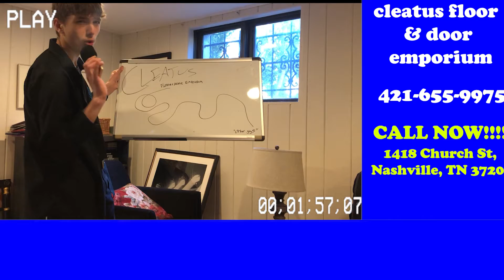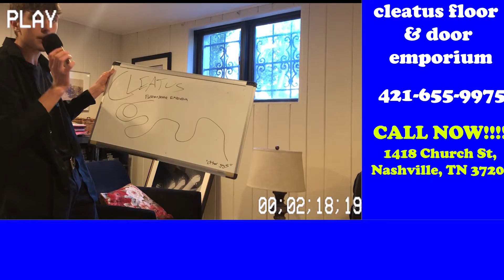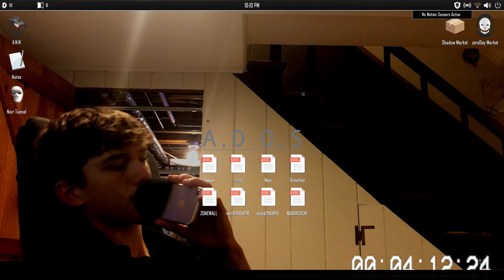Cleatus Floor & Door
NIGHT UPLOAD ALLRT

nothing like a convincing commercial baby. solve world hunger with these innovative floors and elevate your life to new levels.

 buy cleatus floors if ur tryna stay breathing 0.0

hop on this gravy train chucklefront new uploads hella consistently

STAY SLOOUSHY